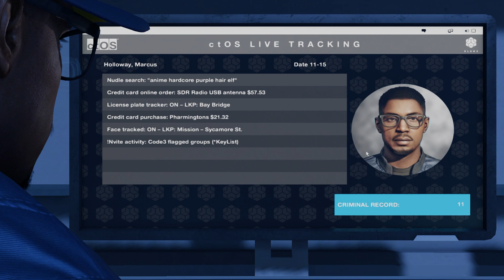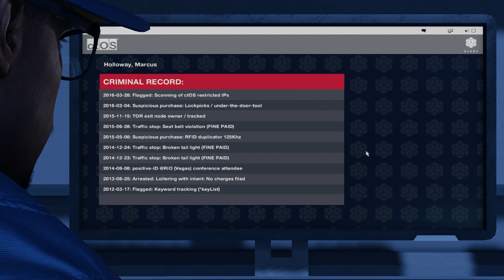Watch Dogs 2 | Prologue | Mission 1: Hello, World! (1080p)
"Watch Dogs 2" is the latest video game to be developed by Ubisoft Montreal and published by Ubisoft. It is a sequel to the 2014 video game "Watch Dogs" and is set in Chicago. "Watch Dogs 2" is an open world game where players can freely explore the city streets and waterways. The game's protagonist, Aiden Pearce, is able to hack into city infrastructure to control traffic, cameras, and other devices.

"Watch Dogs 2" was announced at Ubisoft's E3 press conference on June 12, 2016, and was released worldwide for Microsoft Windows, PlayStation 4, and Xbox One on November 15, 2016. The game received "gener

Game Outline

1. Introduce the game Watch Dogs 2 and its various features.
2. Discuss the game’s plot and its various characters.
3. Evaluate the game’s graphics and gameplay.
4. Discuss the game’s overall quality.